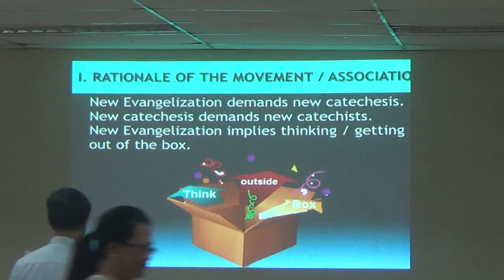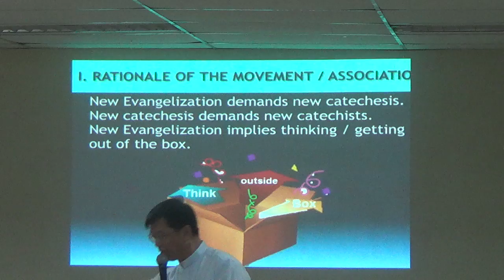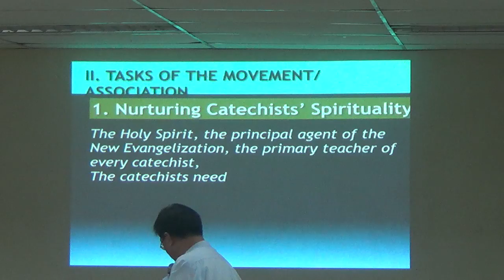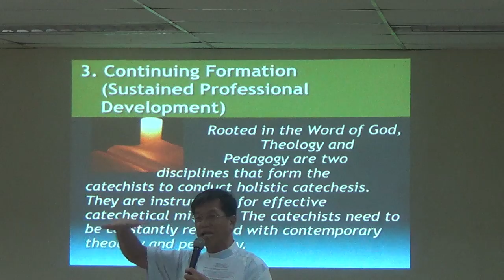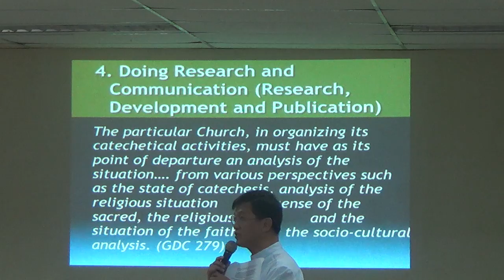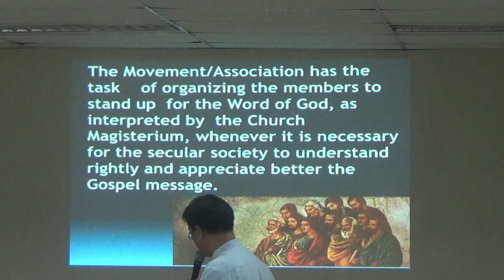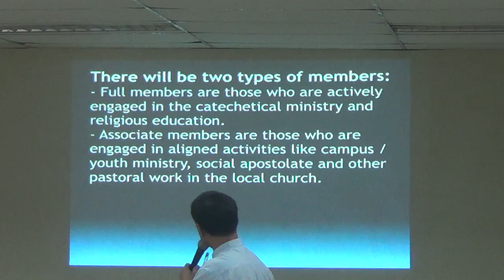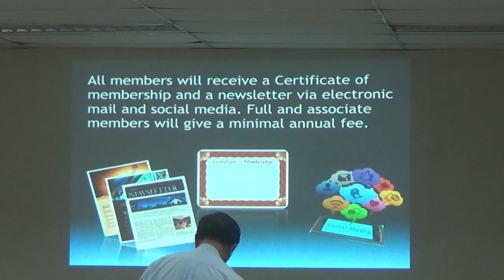08162016 Annual Meeting of Catechetical Ministers 12